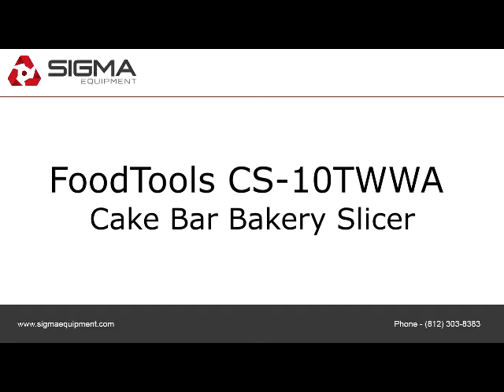FoodTools CS-10TWWA Cake Bar Bakery Slicer.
To view more equipment for sale, visit to purchase or view details about the FoodTools CS-10TWWA Cake Bar Bakery Slicer.